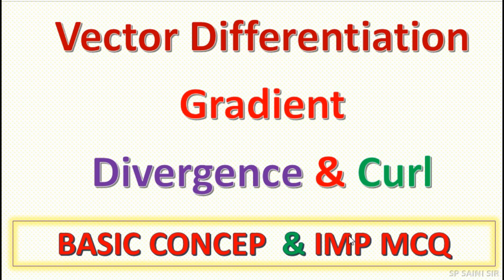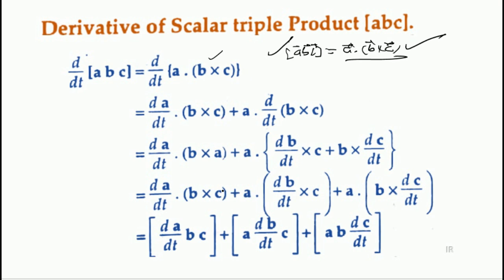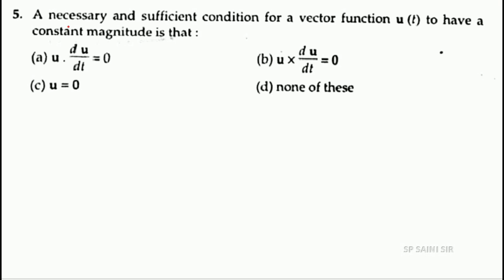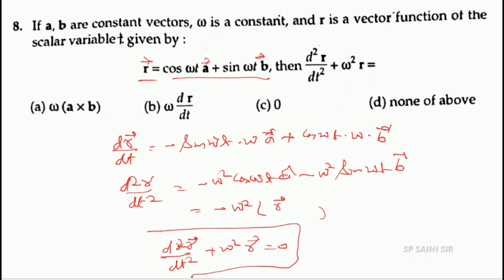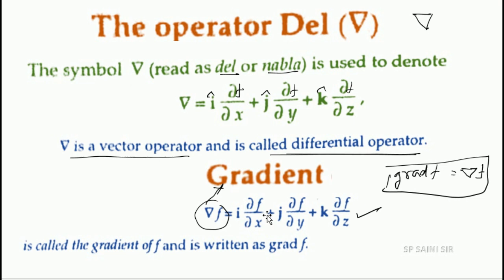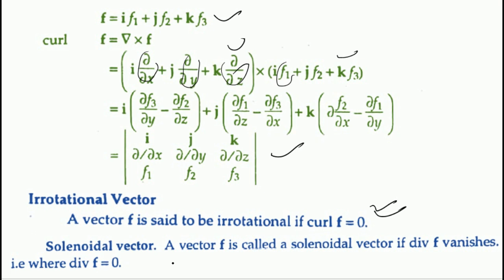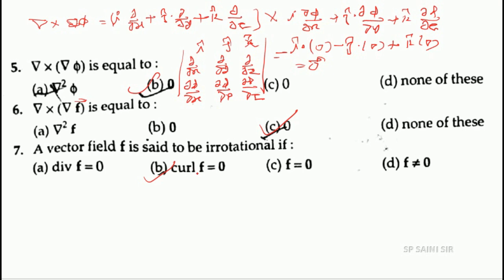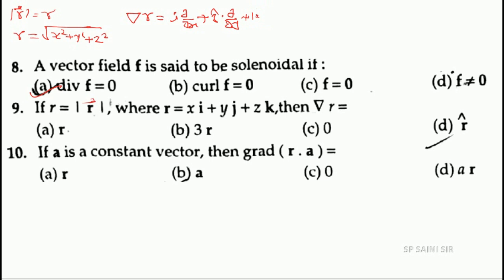GIC LT GRADE | VECTOR DIFFERENTIATION | GRADIENT | DIVERGENCE | CURL | TGT PGT | BASIC CONCEPT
GIC LT GRADE TGT PGT VECTOR DIFFERENTIATION GRADIENT DIVERGENCE AND CURL   BASIC CONCEPTS  IMP MCQ BY SP SAINI SIR

NDA MATH
TGT MATHS
PGT MATHS
IIT MATHS